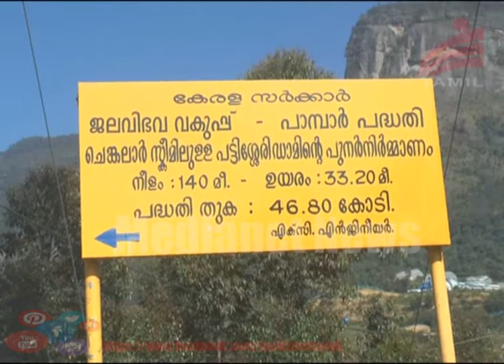Patticheri dam constructions work,Raja Medianet